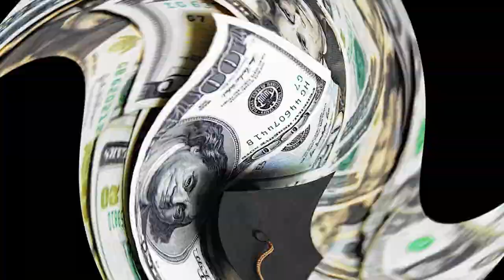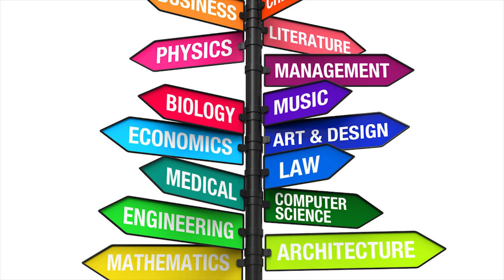College Advice Freshmen Survival Guide| 8 TIPS! How To Survive Freshman Year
BACK WIT ANOTHER VIDEO! - College Advice For Incoming Freshmen | Here are my 8 important tips for incoming college students for freshman year!

Everything you need to know before your freshman year!